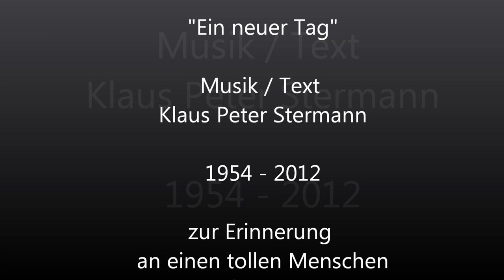Piddy Stermann Ein neuer Tag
Mitwirkende:
Marion, Gregor, Petra, Berthold, Monique und Günter
aufgenommen am 31.03.12 in Ottersum / NL